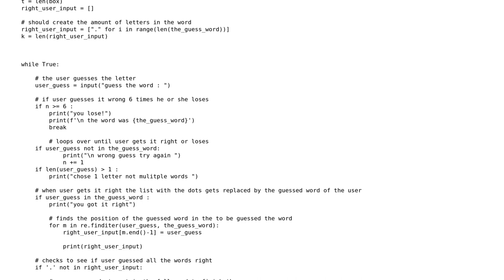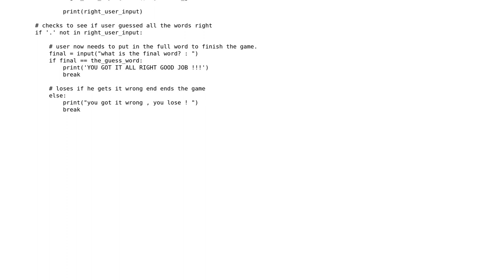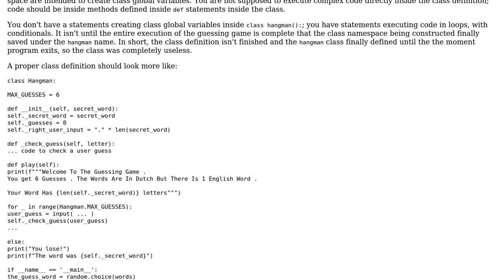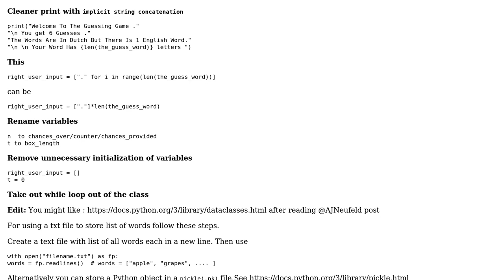Code Review: Mini guessing-game (2 Solutions!!)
Code Review: Mini guessing-game

With thanks & praise to God, and with thanks to the many people who have made this project possible! | Content (except music & images) licensed under CC BY-SA | Music | Images & others | With thanks to user Vishesh Mangla user Graipher user bliboy user AJNeufeld and the Stack Exchange Network Trademarks are property of their respective owners. You are responsible for your own actions.